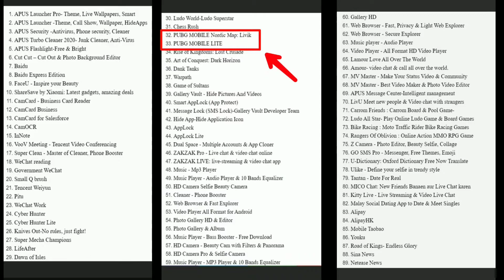PUBG Banned In India || Pubg Not China Only Korean | 118 Apps Ban In India ?🔥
PUBG Banned In India || Pubg South Korean ? | 118 Apps Ban In India ? 🔥

pubg korean game
pubg tencent
Bluhoyel pubg
bluhoyel company pubg
mortal pubg
tencent company china
babusona joshi

        ~~**For Owner or copiright holder~~**